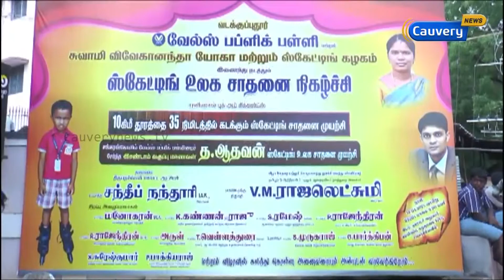ஸ்கேட்டிங்கில் 2-ம் வகுப்பு மாணவன் உலக சாதனை